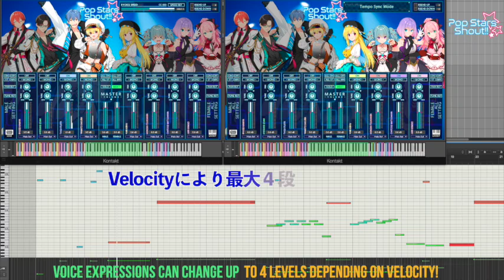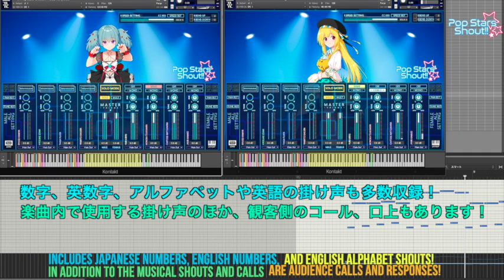【掛け声音源決定版】Pop Stars Shout!! 男女声優8名による掛け声音源が登場！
日本発の音源メーカーTWO LANDSによる掛け声音源[Pop Stars Shout!!]。

オリジナル楽曲制作、アニメ、ゲーム、アイドル曲など数多くの場所で活躍する掛け声音源です。
プロ声優が演じる男女8名のキャラクター、180種類以上のVoiceに強弱のバリエーションがついて、合計550種類以上の色とりどりの掛け声を自由に楽曲に取り入れられる！

それぞれのキャラクターのVolume、Pan、Tuneが設定でき、Voiceスピードも変更可能。
 曲BPMに追従するテンポシンク用VOICE音源も用意してあります。

歌手、演者としての楽曲内掛け声、観客側のコール、口上、ミックスなども収録。

音源販売サイトSONICWIREにて好評発売中！

和田貴史さんのYoutube [作曲家・和田貴史の庭] にて取り上げていただきました！
【新定番確実】こんな音源欲しかった！！【コール ガチ恋口上 POP STARS SHOUT!! TWO LANDS】

Native Insturments社のKONTAKT専用音源です。
KONTAKT6.7以上、無料のKONTAKT PLAYER7に対応しています。